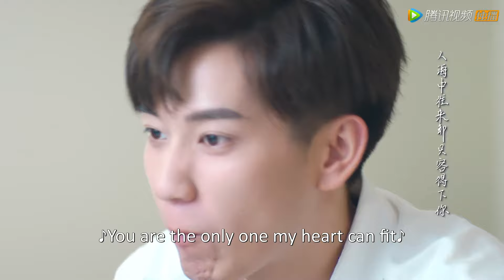甜腻蛋糕吻！小娇妻给霸总过生日，霸总突然抱住小娇妻索吻，还问小娇妻”甜吗？”！ |《只是结婚的关系 Once We Get Married》精彩片段EP12 (ENG SUB)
【Starring】Wang Yuwen, Wang Ziqi